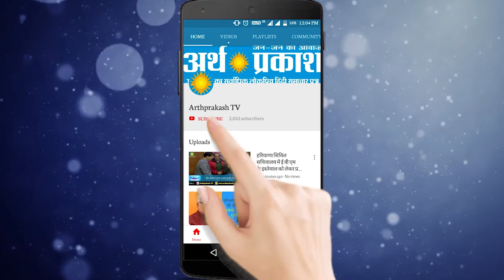WATCH अंदर की बात : जानिये क्यों कर रही है कांग्रेस टिकट बांटने में देरी !!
Script / Anchor & Editing : Puneet Saini